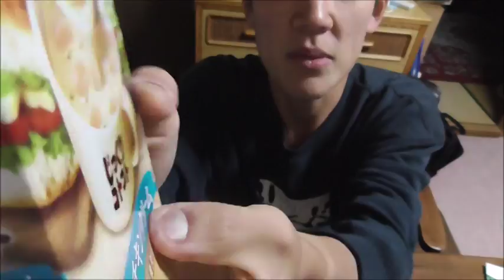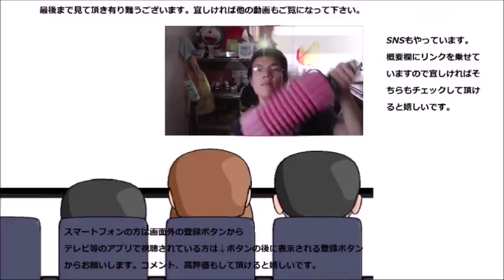ポッカサッポロ じっくりコトコト煮込んだ本格チキンクリームを飲んでみた カップスープでもお肉は侮れない！！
ポッカサッポロ　じっくりコトコト煮込んだ本格チキンクリームを飲んでみました。まろやかな中から旨みが！！